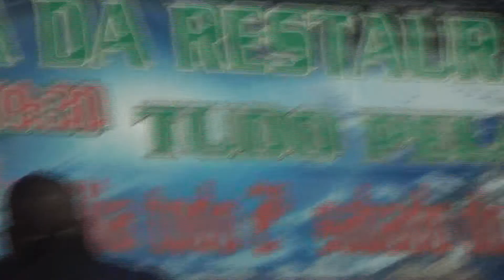ig. obra em restauração cesarinho paciencia vigilia 14/03/2015